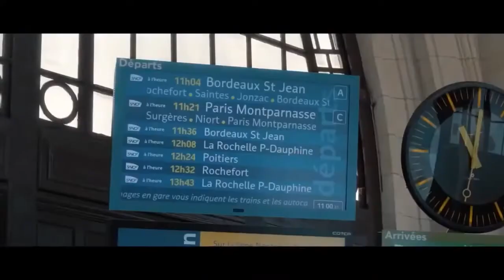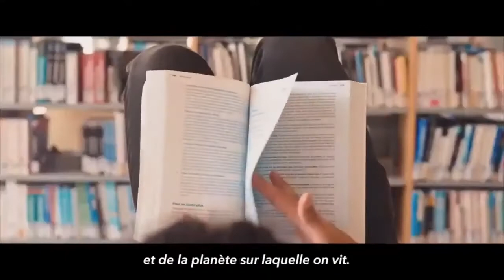REPLAY l Quel Bachelor choisir à Excelia Business School ?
Intéressé par les études de management en France ? Quel Bachelor choisir ? Découvrez le replay de notre CampusFranceLive avec Excelia Business School ! 📺